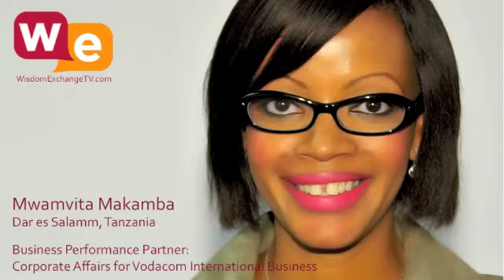Wisdom Exchange TV with host Suzanne F Stevens presents: Mwamvita Makamba | Business Leader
takes us to Dar es Salaam, Tanzania introducing Mwamvita Makamba, a business leader who’s conscious contribution was creating an incredible successful and needed corporate social program which impacts the women and families of Tanzania.

Words of wisdom: "African women, stay the course. Our continent needs us to evolve from where it is. If you are in the position to that, make it faster or change it, do it. Take it personally to take it to the next level. It is up to us. If you are leader in Africa today, you have to go for it."

Mwamvita Makamba Vodacom International: Corporate Affairs &Trustee at Vodafone Foundation

(Please note: this interview was conducted when Mwamvita was Chief Officer, Corporate Affaires Business and Enterprise Sales for Vodacom Tanzania. She has now been promoted to Corporate Affairs &Trustee at Vodafone Foundation for Vodacom International).

Mwamvita has accumulated extensive knowledge in telecommunications industry in emerging markets and has acquired intimate understandings required to steer a company into prosperity while also maintaining its moral responsibility to a society. In her four years experience holding multiple senior positions with VODACOM Tanzania, where she now holds a post of Corporate Affairs & Trustee at Vodafone Foundation.

Mwamvita has been a key player in its growth to become the largest telecommunication company in Tanzania. Her leadership and vision was instrumental in making M-pesa Women Empowerment Initiative- MWEI (Through M-pesa platform) a successful entity while overseeing the re-branding process of VODACOM Tanzania. Mwamvita also sits on Vodafone Group Foundation Board of Trustees where she is representing emerging markets. On the global scene she was noticed and selected as a Fortune Most Powerful Woman, which enabled her to be mentored with multiple Silicon Valley’s executives in Unites States of America.

Mwamvita has earned both undergraduate and Master’s degrees in Politics and International Relations from University of Dar-es-Salaam. She is also a Director of MossWood Transport Tanzania Ltd a private entity that owns three aircrafts and train private pilots in Tanzania. Mwamvita’s stints with youth wing of Tanzania’s ruling party (UV-CCM), East African Business Council (EABC) where she is a board member and Tanzania Centre for Democracy bring wealthy of network and unprecedented access to government and Telecom regulators in Tanzania and East Africa at large.

Wisdom Exchange tv is a HOW TO site. Wisdom Exchange tv provides 'Leadership Lessons' & 'Words of Wisdom' amongst the many strategies and tactics to be successful in your field. African women trailblazers, pioneers and leaders of many will provide insights into their areas of expertise and leadership strategies to inspire, stretch and develop your ability to learn, lead and succeed in life, career and community.